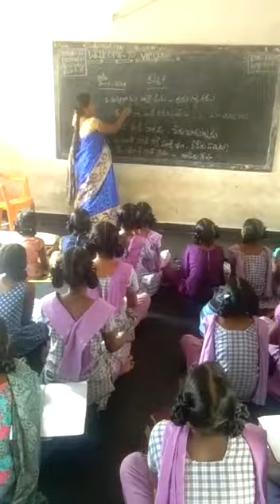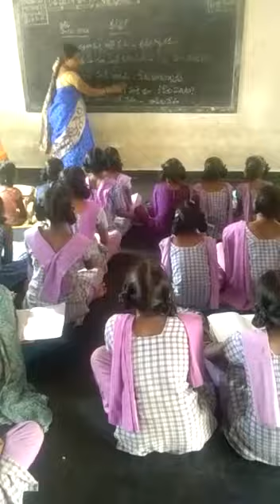KGBV C BELGAL Basha Sangam